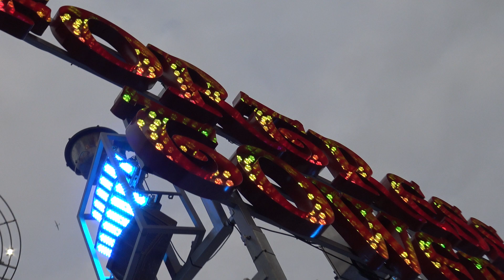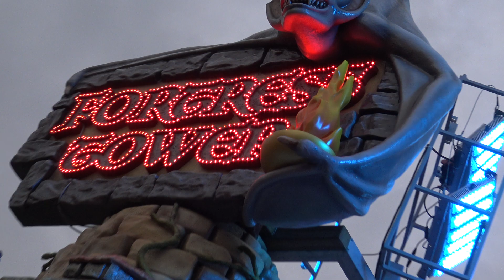Fortress Tower - Goetzke (Offride) Allerheiligenkirmes Soest 2021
Hersteller: Funtime (A)
Typ: Skyfall